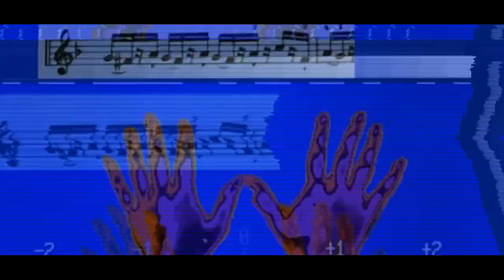Namen - Bryła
Title: Bryła
Artist: Namen
Mix/master: Namen
Mashup: Studio Spirala
Label: Ambaras Klika